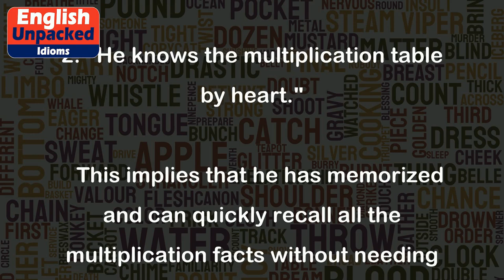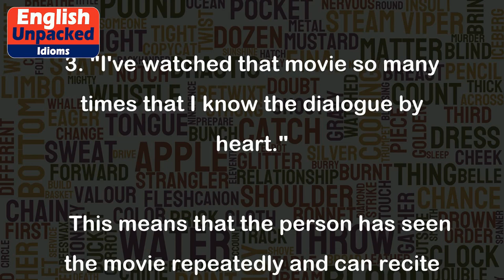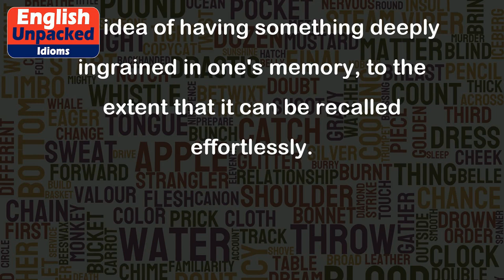Know something by heart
The idiom "know something by heart" means to have something memorized or to know it very well, to the point where one can recite or recall it without any effort or hesitation. It implies that the information or material has been learned thoroughly and is deeply ingrained in one's memory.
Here are some examples to illustrate the usage of this idiom:
1. "She knows all the lyrics to that song by heart."
   This means that she has memorized all the words of the song and can sing it without needing to look at the lyrics.
2. "He knows the multiplication table by heart."
   This implies that he has memorized and can quickly recall all the multiplication facts without needing to calculate them.
3. "I've watched that movie so many times that I know the dialogue by heart."
   This means that the person has seen the movie repeatedly and can recite the lines spoken by the characters without any difficulty.
4. "The actor had practiced his lines so much that he knew the entire script by heart."
   This shows that the actor had rehearsed his lines extensively and had memorized the entire script, enabling him to perform without needing to refer to the script.
5. "After years of studying Spanish, she knows the language by heart."
   This indicates that she has dedicated a lot of time and effort to learning Spanish and has become fluent in it, to the point where she can speak and understand it effortlessly.
In all these examples, the idiom "know something by heart" is used to express a high level of familiarity and mastery over a particular piece of information or material. It emphasizes the idea of having something deeply ingrained in one's memory, to the extent that it can be recalled effortlessly.